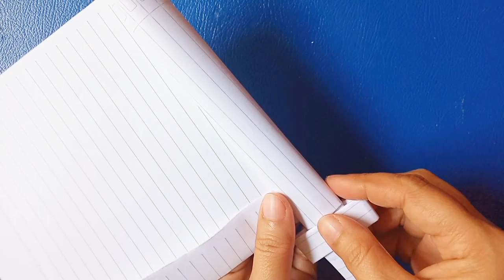how to make Dagger with a scabbard from paper -paper knife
how to make a paper dagger - paper knife